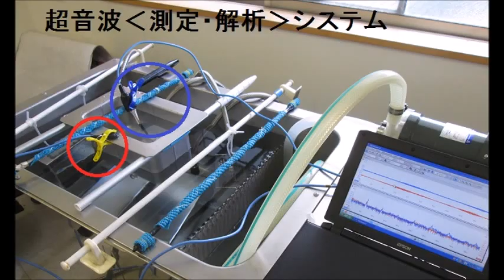超音波実験写真 Ultrasonic photo